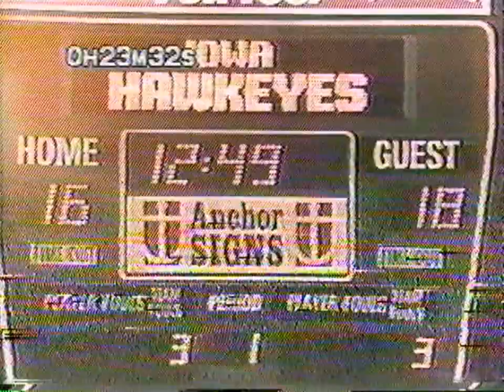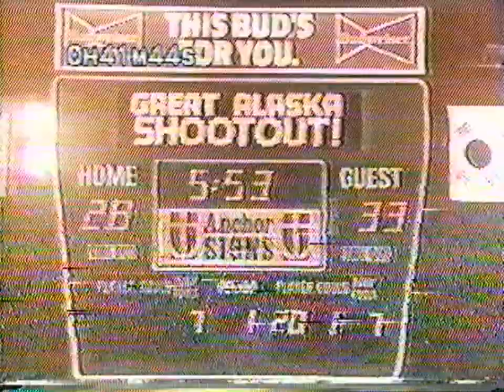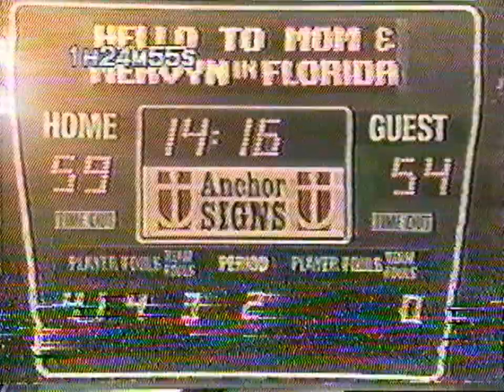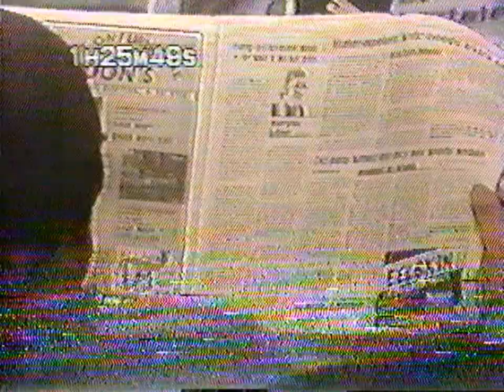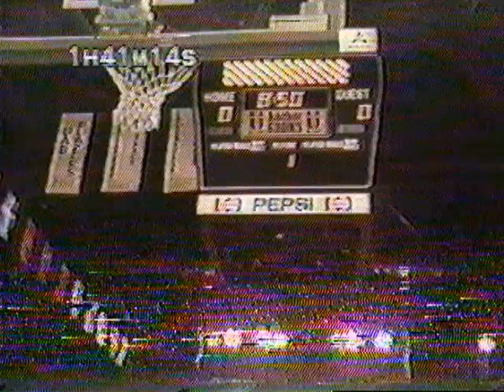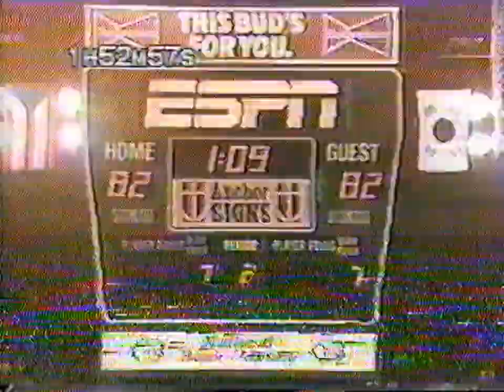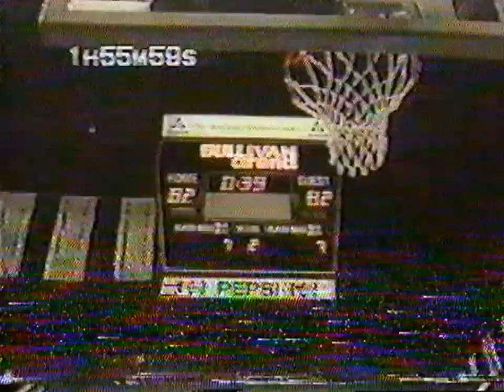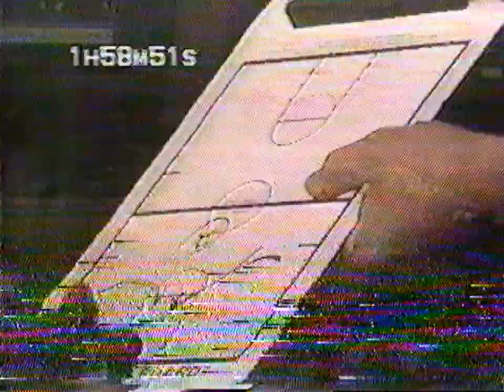Great Alaska Shootout 11/29/1986: #10 Iowa Hawkeyes vs #17 NC State Wolfpack - Full Game + Overtime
The Hawks trailed 78-64 with less than five minutes left. They started applying full court pressure to slow down the Wolfpack offense and create turnovers. Kevin Gamble drove to the basket for a layup late in regulation, and the Hawks were tied 80-80. B.J. Armstrong hit two clutch free throws with 1 second left to send the game in overtime, tied 84-84. Brad Lohaus hit the game-winning free throw with 2 seconds left, and the NC State 3-point attempt just missed at the buzzer.